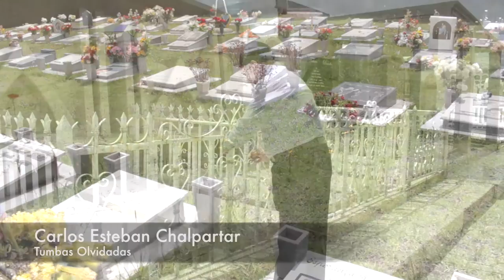TUMBAS OLVIDADAS - CARLOS ESTEBAN CHALPARTAR